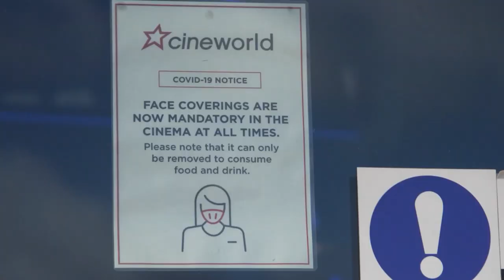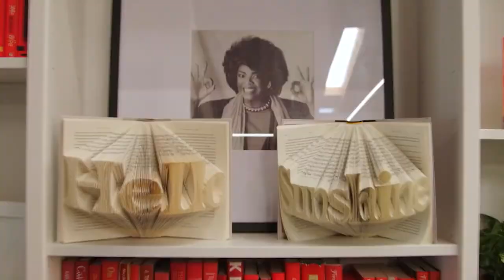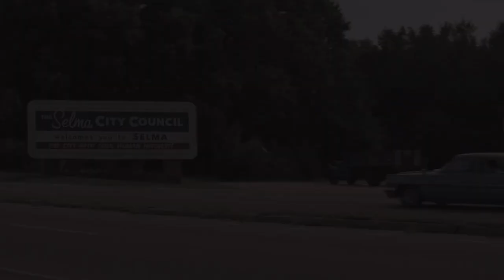The Most Successful Celebrity Production Companies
Today we're looking at The Most Successful Celebrity Production Companies